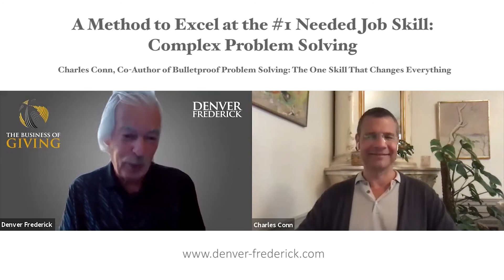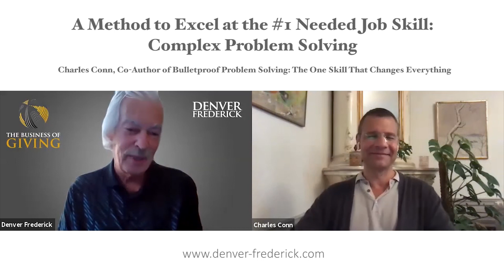Charles Conn, Co Author of Bulletproof Problem Solving The One Skill That Changes Everything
Description/Notes

The World Economic Forum lists complex problem solving as the number one skill for jobs in 2020. But how many of us, faced with a difficult problem, just dive right in looking for a solution. My next guest says there's a better way, a much better way by using a simple seven-step approach. He is Charles Conn, the Co-Author of Bulletproof Problem Solving: The One Skill That Changes Everything.

Charles Conn defines problem-solving [00:57]
What makes problem-solving the ultimate skill for the 21st century [01:56]
The three biggest mistakes human make when problem-solving [03:32]
The story behind the seven-step process [04:57]
Seven Steps to Bulletproof Problem Solving [06:17]
The value of telling a great story [07:14]
Use the 80-20 rule in problem-solving and have a nice life [08:40]
The benefits of a strong hypothesis [09:18]
One-day, one-hour answer [10:18]
Long versus short work plans [12:16]
Logic trees [13:21]
Mutually exclusive, collectively exhaustive [14:34]
The decision tree [18:04]
Problem disaggregation makes a ton of sense especially when it's hot [19:14]
The seven-step process can be used for simple to more difficult problems [20:03]
The reason we should sometimes be suspicious of experts [26:53]
Become a great problem solver [28:12]